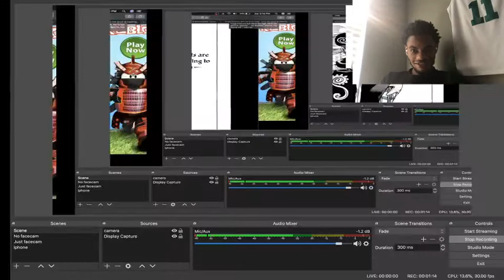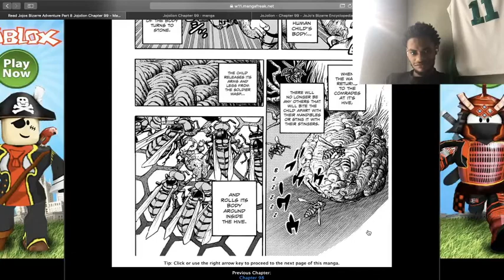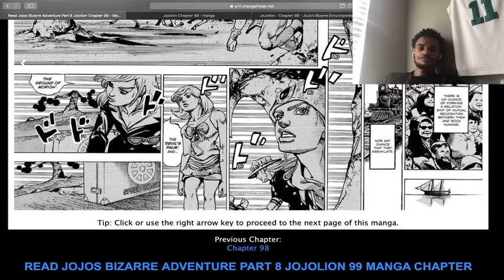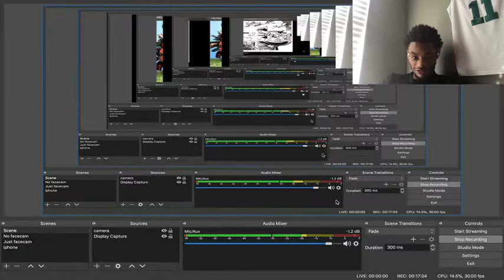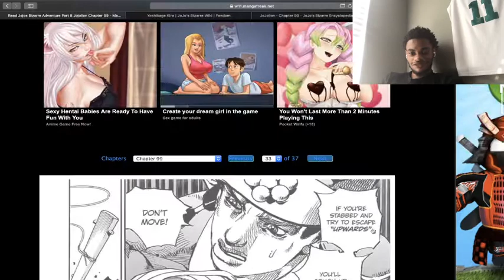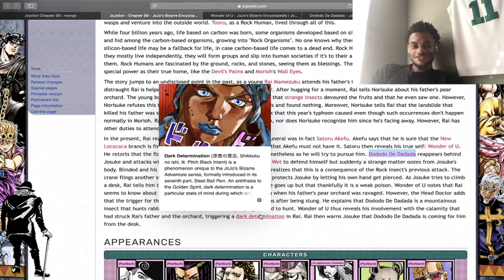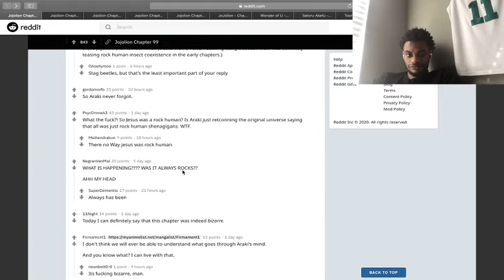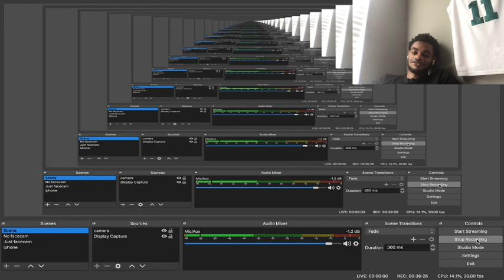[JoJolion] Araki Never Forgets. | Chapter 99 First Impressions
Just read it man. Don't have anything else to say